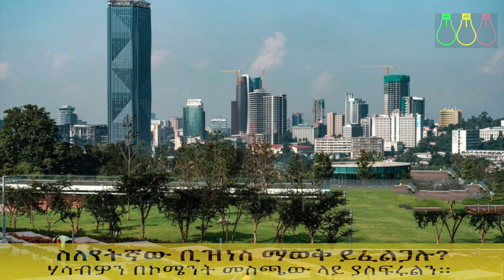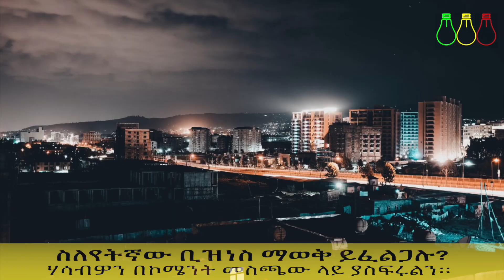የመኪና ታክስ ቅናሽ | የመኪኖች ታክስ አዋጅ ላይ ውሳኔ ተላለፈ | Ethiopia | Car Information| Ethiopia Business news